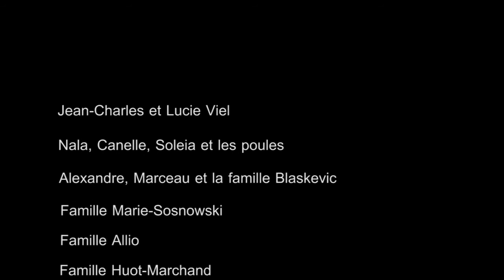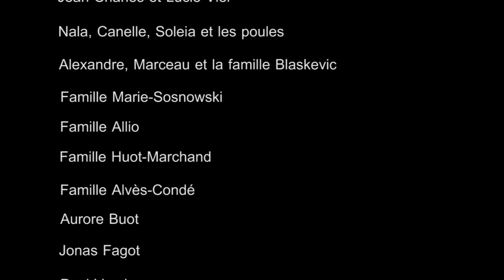Escoville - Court-métrage 2013